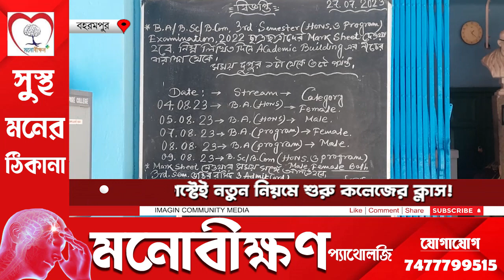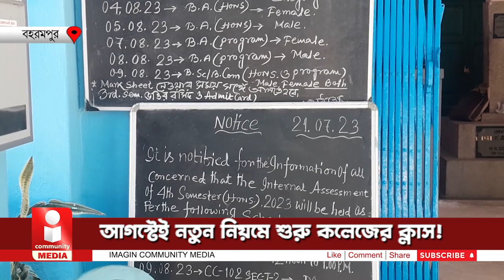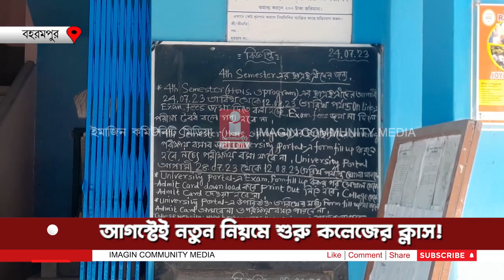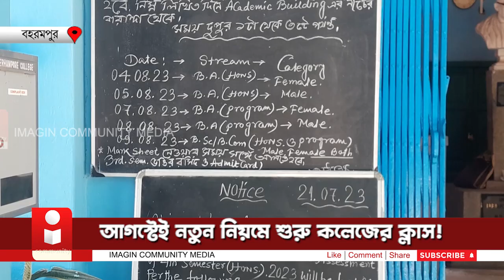Berhampore : আগস্টেই নতুন নিয়মে শুরু কলেজের ক্লাস!